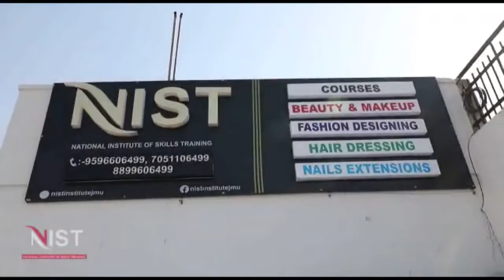सड़क दुर्घटना में 3 लोगों की दर्दनाक मौत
डोडा के तरुनगुल अससर पुल के पास बोलेरो गाड़ी नंबर JK02CC 0701करीब 300 फुट गहरी खाई में गिरी।जिसमें 3 लोगों की मौके पर ही मौत हो गई। जबकि एक व्यक्ति गंभीर रूप से घायल हुआ, मृतकों की पहचान मोहम्मद रफीक निवासी पूंछ एक्सईएन पीडब्ल्यूडी, ए.ई.ई आर एंड बी तथा ड्राइवर हाफिज के रूप में की गई है। जबकि घायल सुरेश कुमार एस.ई पीडब्ल्यूडी डोडा को सीएचसी अससर में उपचार के लिए भर्ती करवाया गया है।_____________________________________________